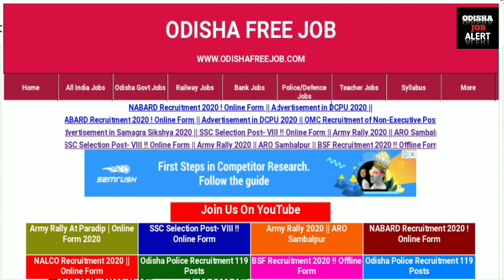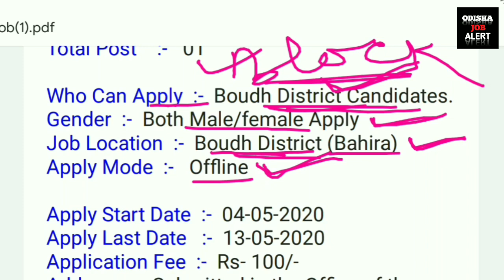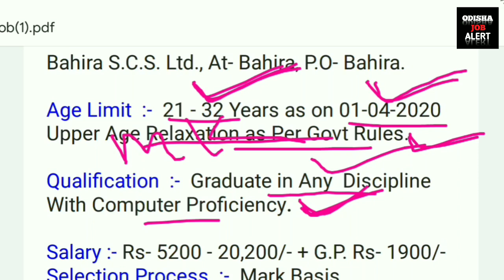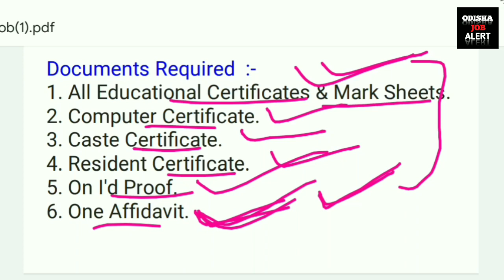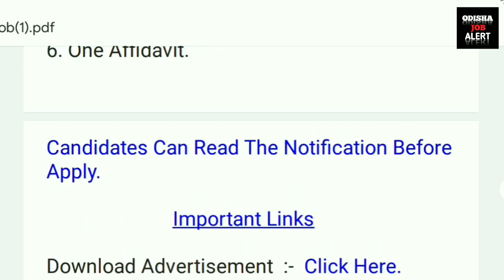Cooperative Society Officeରେ ନିଯୁକ୍ତି ସୁଯୋଗ !! Latest Job Notification !! Odisha Job Alert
ବି.ଦ୍ର :- ଏହା ଗୋଟିଏ E-book File ମାନେ Pdf File | ଏହି E-book ରେ ୪୦୦୦ ପ୍ରଶ୍ନ ଉଭୟ English & Odia ଭାଷାରେ ରହିଛି (Selected Questions) | ଯଦି E-book କିଣିବାରେ ଅସୁବିଧା ହେଉଛି ଆପଣ ଆମର E-mail - କିମ୍ବା WhatsApp No - ରେ ଯୋଗାଯୋଗ କରିପାରିବେ | ଧନ୍ୟବାଦ...